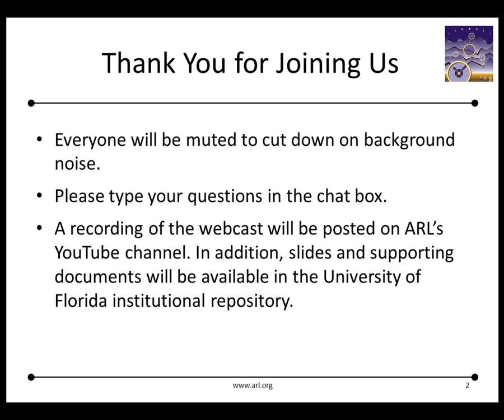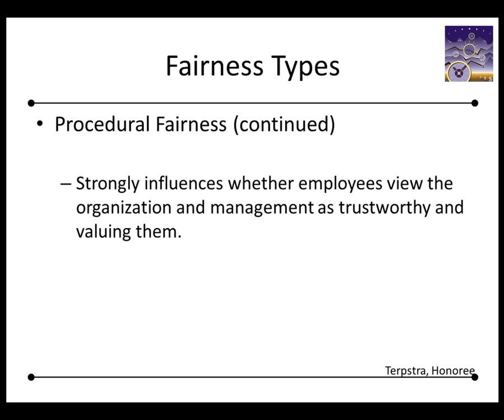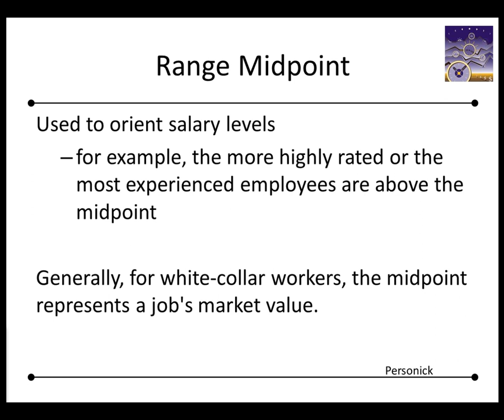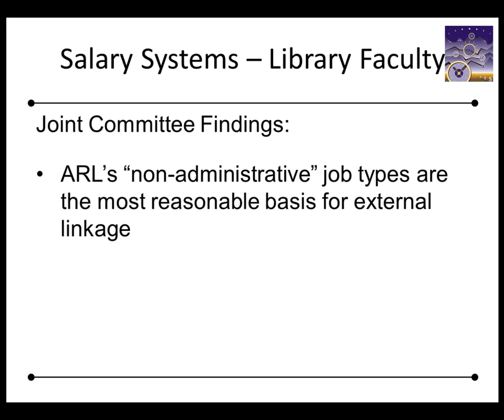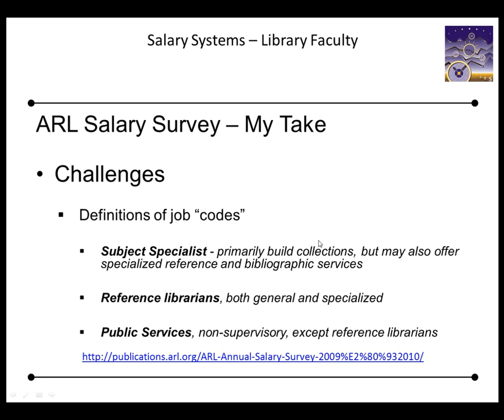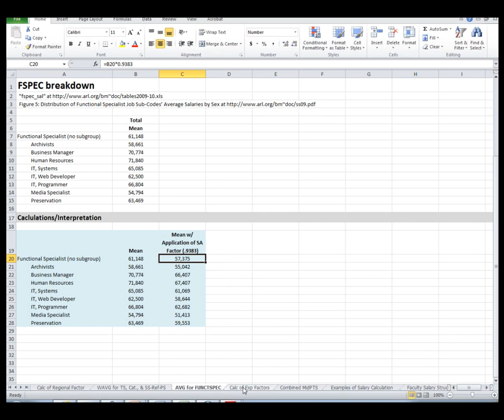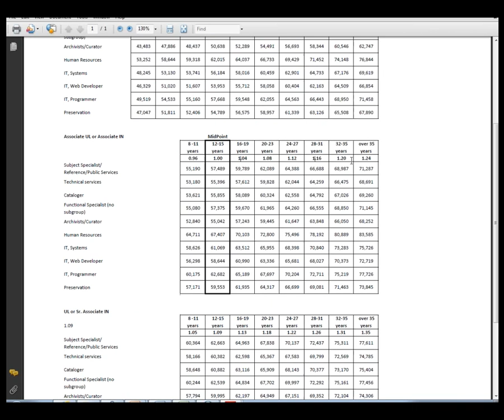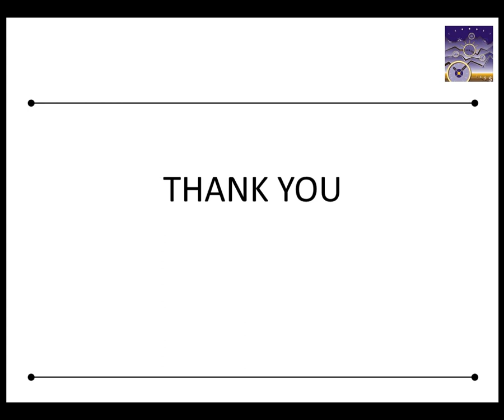Using ARL Salary Data to Establish and Maintain an Equitable Salary Structure for Faculty Librarians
In this webcast, recorded September 10, 2013, Brian Keith of the University of Florida Libraries explains how his institution used data from the ARL Salary Survey to implement an internally and externally equitable salary structure for faculty librarians. He is introduced by Judy Ruttenberg of ARL, who provides an overview of the Transforming Research Libraries program.

This is the third in a series of four webcasts illustrating effective uses of data from the ARL Salary Survey, which reports salaries for more than 12,000 professional positions in ARL libraries in the United States and Canada on an annual basis.

The spreadsheet displayed in the presentation is available